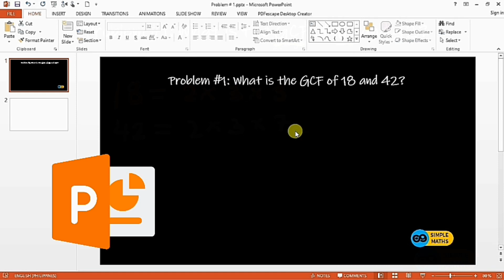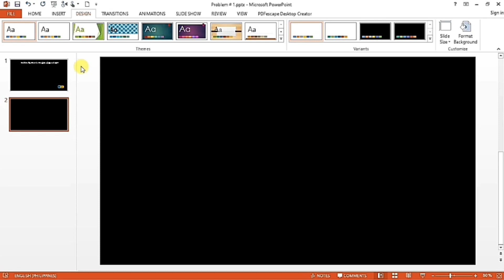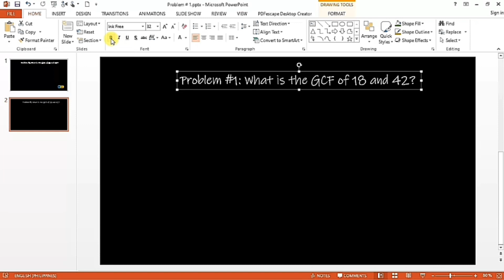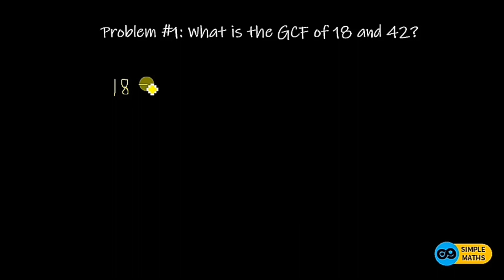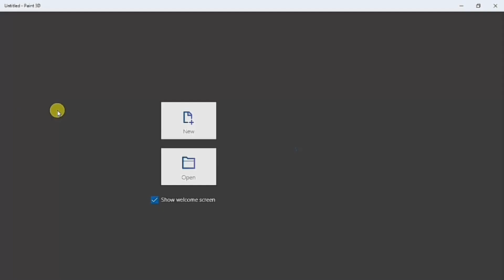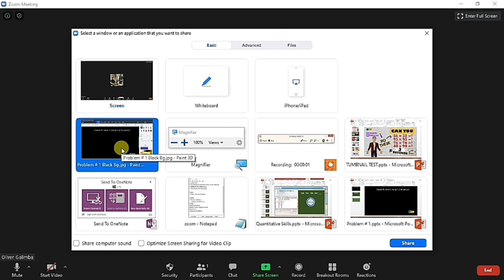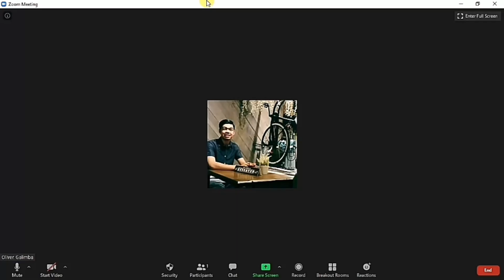How to Teach Math Online? (Step By Step Feat Zoom App)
In this video, I am sharing my personal way of  teaching math lessons online using Powerpoint, Paint 3D and Zoom

ABOUT THIS CHANNEL:
Simple Maths TV aims to provide free high-quality math lessons for the kids.

Musician: Rook1e